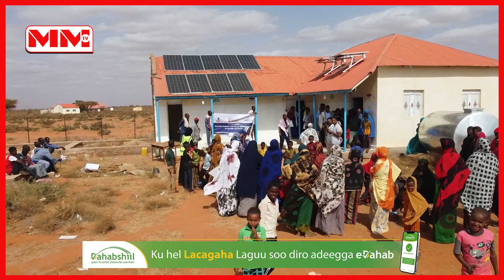Qalabaynta xanaanada Hooyada iyo dhalaanka ee tuulada Cali Faarax oo la dhamaystiray.